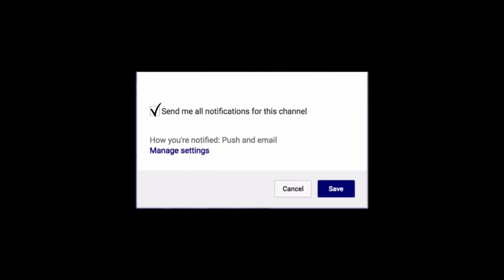Darius Bazley $1 Million New Balance Intern | Official Next Ones Montage | NBA Draft 2019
Rich Paul, worked out a multi-year deal with New Balance that will pay Bazley "$1 million 'no matter what happens' with his NBA career — and can reach up to $14 million if he reaches all performance incentives. Darius Bazley, the No. 13 prospect in 2018 according to ESPN, had committed to play basketball at Syracuse. In March, he de-committed and announced his plan to play in the NBA's G League. In May, Bazley signed with Paul, who also represents his longtime friend LeBron James as well as Ben Simmons and John Wall. With Paul working out a unique deal for his teenage client, the G League idea has been scrapped.

* USA Basketball - NBA Draft 2019